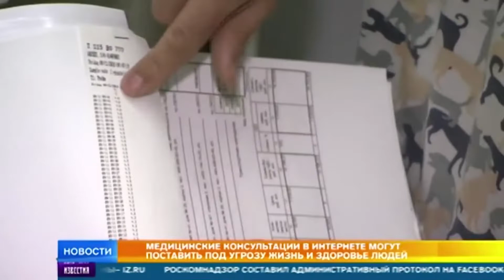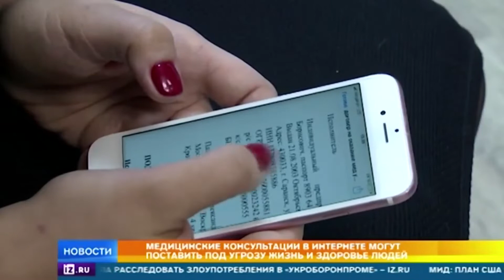Как виртуальные врачи заменяют реальных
Исследование Высшей школы экономики показало, что каждый второй россиянин теперь в случае какого-то заболевания сначала идет за консультацией в интернет, а потом уже в больницу. И этим пользуются циничные шарлатаны, ставящие под угрозу жизни и здоровье людей.